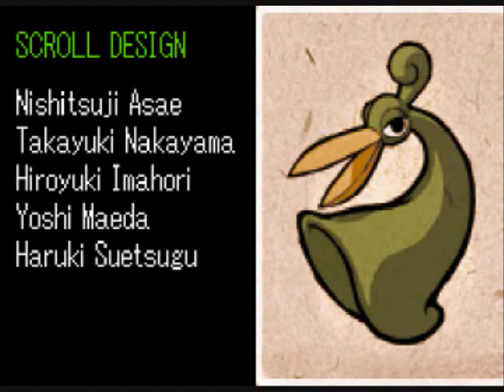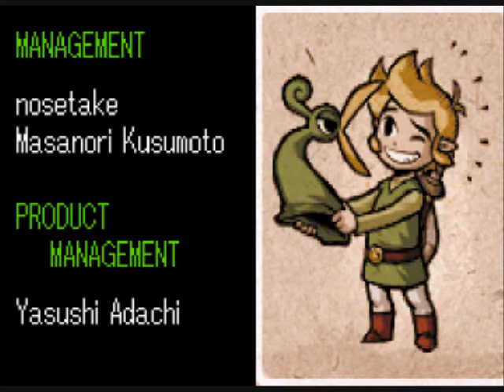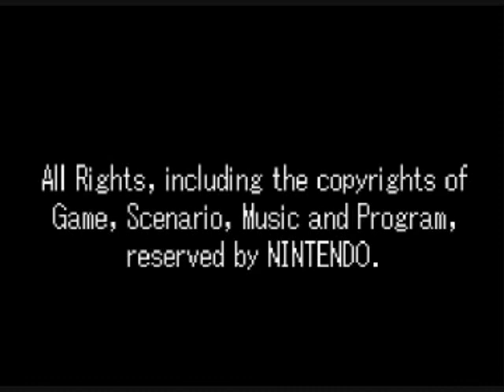Let's Play The Legend of Zelda The Minish Cap Part 35